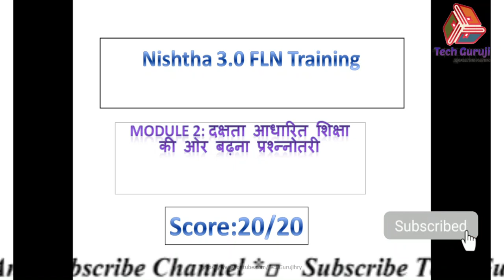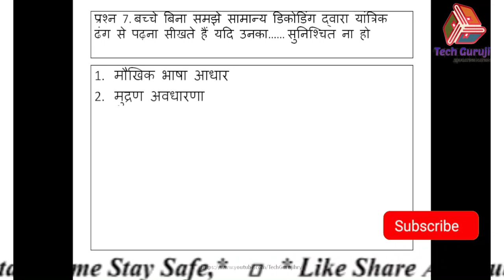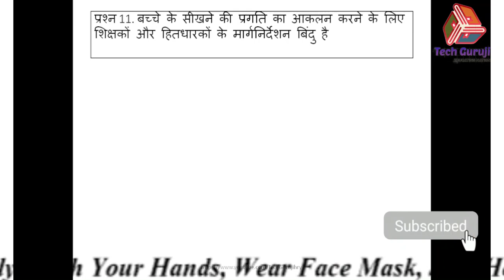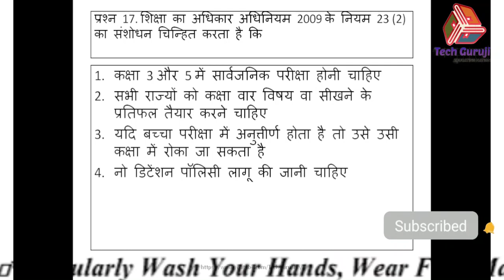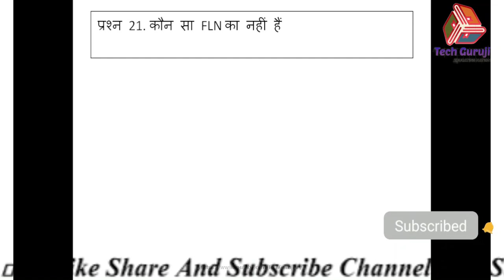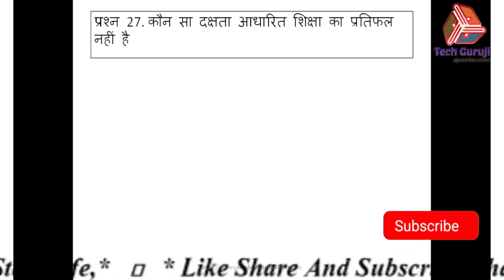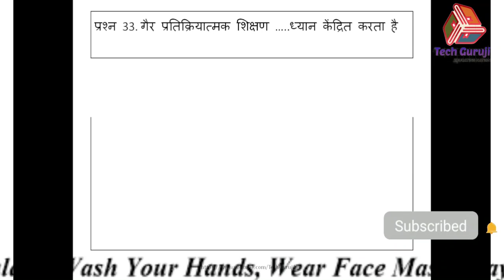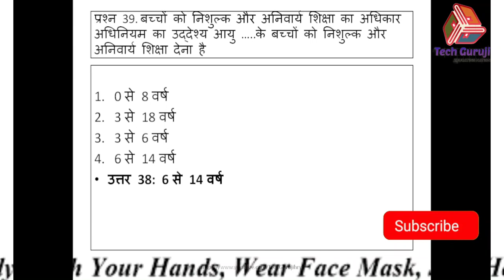NIshtha 3.0 FLN Training Module-2 दक्षता आधारित शिक्षा की ओर बढ़ना प्रश्न्नोतरी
Nishtha 3.0 Training FLN Quiz question and answers in hindi
दक्षता आधारित शिक्षा की ओर बढ़ना प्रश्न्नोतरी

दक्षता आधारित शिक्षा की ओर बढ़ना प्रश्न्नोतरी,प्रारंभिक बाल्यावस्था सामाजिक और भावनात्मक कौशल जिन्हे…… भी कहा जाता है सीखने के लिए विकास की महत्वपूर्ण अवधि है,लक्ष्यों को…….. एक एफएलएन मिशन की प्रगति की निगरानी करने के रूप में परिभाषित किया गया है,गतिविधियां जैसे काटना फाड़ना चिपकाना मोती पिरोना पहेलियां जोड़ना गीली मिट्टी /क्ले बालू,fln 3.0,nishtha 3.0,quiz,nishtha assessment quiz,nishtha 3.0 quiz answers,nishtha course 2 quiz answers

बच्चे बिना समझे सामान्य डिकोडिंग द्वारा यांत्रिक ढंग से पढ़ना सीखते हैं यदि उनका…… सुनिश्चित ना हो
भावनाओं की अभिव्यक्ति और प्रबंधन तथा सकारात्मक और योगी संबंध स्थापित करने की योग्यता और परिवेश को खोजने और संलग्न होने की योग्यता एक हिस्सा है
राष्ट्रीय शैक्षणिक अनुसंधान एवं प्रशिक्षण परिषद ने प्राथमिक स्तर में सीखने के प्रतिफल प्रत्येक कक्षा और विषय के लिए वर्ष …….में विकसित किए गए

रचनावादी पद्धति में शिक्षक को के रूप में देखा जाता है

बच्चे के सीखने की प्रगति का आकलन करने के लिए शिक्षकों और हितधारकों के मार्गनिर्देशन बिंदु है

दक्षता आधारित शिक्षा प्रणाली में आकलन का प्रयोग होता है
दक्षता आधारित शिक्षा इस विचार पर आधारित है कि शिक्षार्थियों को अवधारणाओं और सिद्धांतों की गहरी समझ विकसित करने योग्य हो जाना चाहिए ताकि
बुनियादी साक्षरता और संख्या ज्ञान की रूपरेखा को विभाजित किया गया है

एफएलएन फ्रेमवर्क मैं सीखने के प्रतिफल व्यवस्थित है

विकासात्मक लक्ष 3 कक्षा 3 में निम्नलिखित विषयों की ओर प्रगति करता है
शिक्षा का अधिकार अधिनियम 2009 के नियम 23 (2)का संशोधन चिन्हित करता है कि

सीखने के प्रतिफल एक विशेष कक्षा और विषय के लिए प्रति चित्रित करते हैं

प्रतिफल आधारित पद्धति प्रदान नहीं करती

दक्षता मॉडल में शिक्षण की विद्यार्थी के…….. से मिलान करने के लिए योजना बनाई जाती है
कौन सा FLN का नहीं हैं

पोषण देखभाल का घटक नहीं है